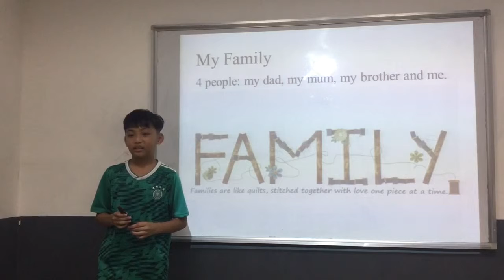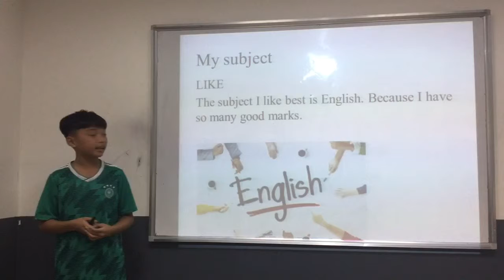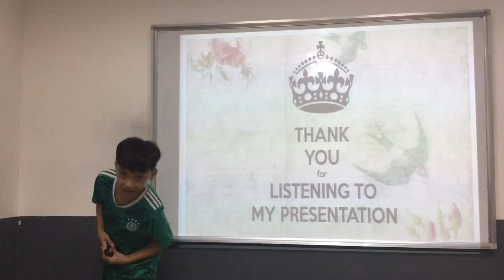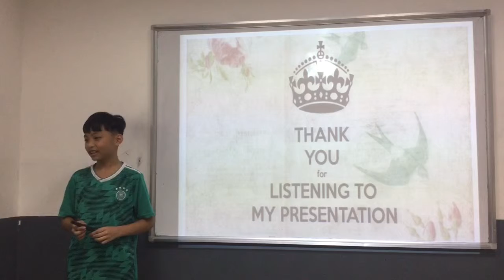CEC | Test in April 2019 | ES5A | Ngọc Khánh